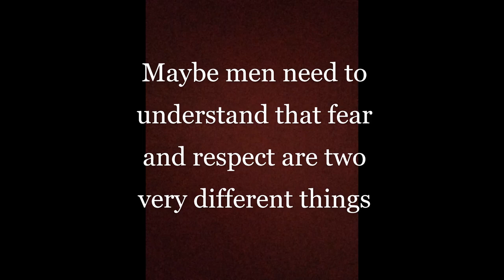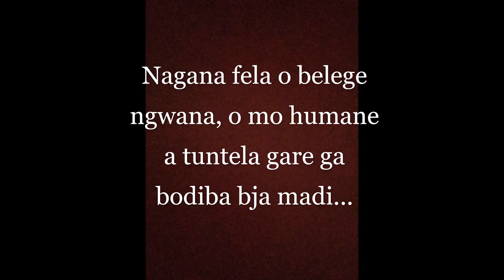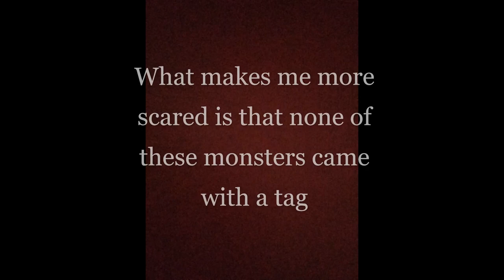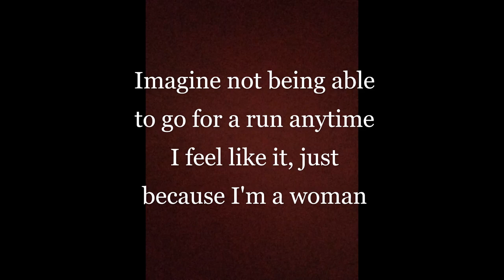Ke Tshaba Lebitla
For all the women, girls, babies we've lost in the hands of men, may your souls rest in peace. We write your names on our hearts and on the tips of our tongues and we vow to never stop screaming your names. It might not be today but one day, our screams will be heard.

Poem translation:
Title: I'm scared of dying
Even though they say a woman's final home is her husbands home
I'm too scared to be a wife
I'm afraid of a monster with warm hands
And a soothing voice
I'm afraid i might die from the same hands that cuddles me daily
To be abused by hands i thought would wipe my tears
I'm afraid of dying in the same hands that I trust
No dear mother, please ask my grandmother
Did they too experience such pain
Maybe they hid pain and we didn't know
Maybe they hid scary scars behind the blankets they wore
When they said 'go tshwara thipa ka bogaleng'
Why then do we die from knives and guns
They said perseverance brings success but ours lead us to our graves
We lose our lives in the hands of those we leaned on
The arms we thought are home, are bloody now
It's a scary world, it even swallows those who were just born
Old men rape kids, they've tainted clear streams
Such is pure evil, its inhumane
You are an old man but lust at children when they pass
You promise them worldly things so you can take advantage of them
You are disappointing, you are shocking
You should lead them to the paths
Instead of taking advantage of them
Are you even human
Where do you get the strength to beat up someone's daughter
Step on her like she's a snake, kick her like a piece of dirt
Where was your heart when she fought, pleaded and cried in pain
Begged you to have mercy on her
But you killed her anyway
Who gave you the power to open graves
What thing are you, no animal is like you
How will flowers grow, when you pull them out by their roots
How will stars shine in a world so dark
If only goods rain would fall and wash our bleeding hearts
If only the wind would blow away all our troubles and worries
Till when will we plead for you to stop abusing, raping and killing us
Its enough
When i see my sisters, i get scared
Which one of them will tonight swallows
I celebrate my sunrise and sunset
Some sunrises found corpses of women like me behind mountains
A lot of women like me are nursing terrible scars
I'm afraid of dying in the hands i thought would comfort me